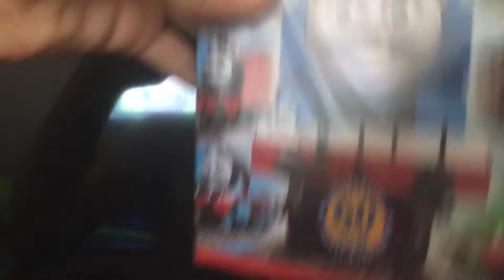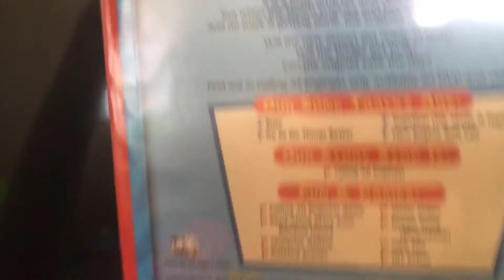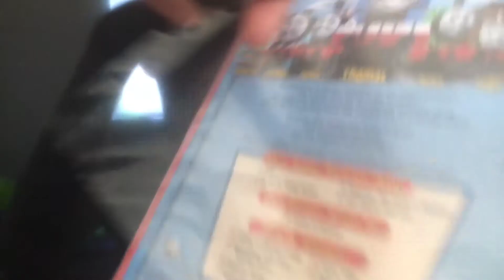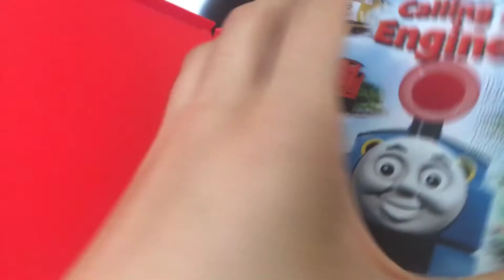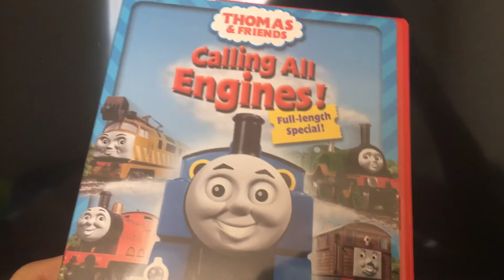DVD Update For 7/9/2020